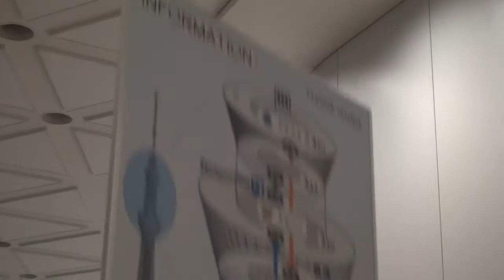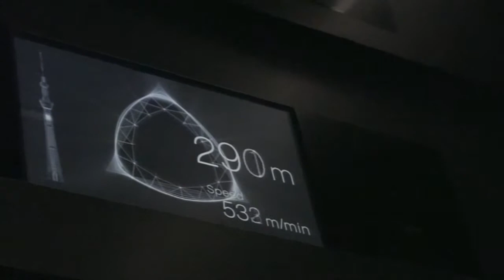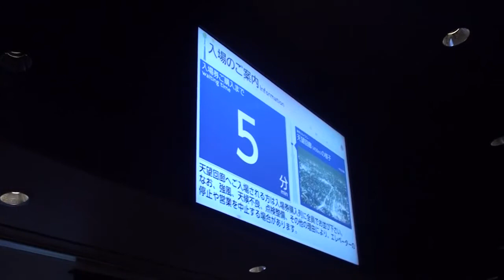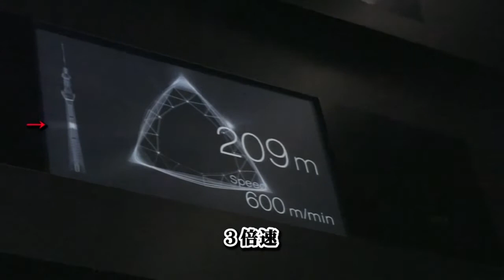東京スカイツリー